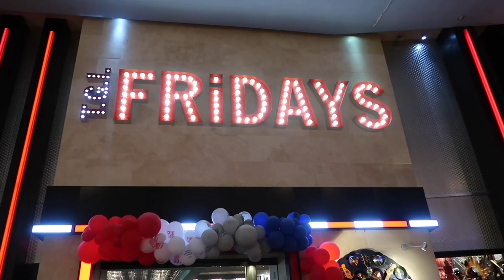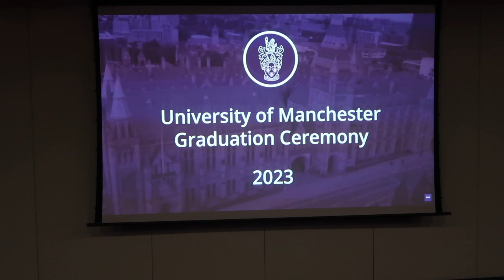LIFE OF AN UNEMPLOYED BADDIE ON HOLIDAY | EPISODE 008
Hi babies,

Been gone for a while but I'm slowly finding my way back, grateful for everyone who reached out to me and I will definitely be explaining where I have been in my next few videos. For now, enjoy a short vlog from the summer😘

love you💕